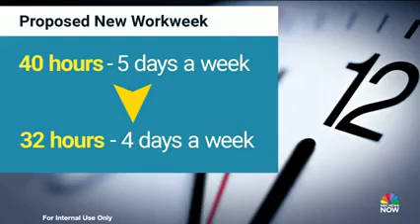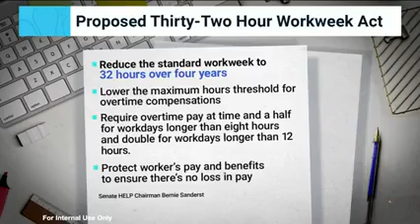Better Business Results from a Four-Day Work Week? - Jessica Kriegel - NBC News Now